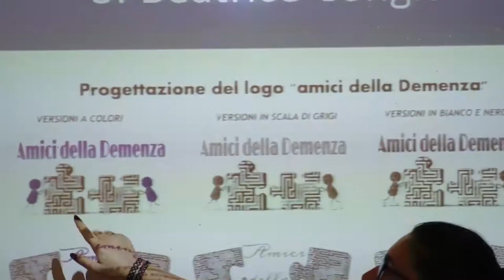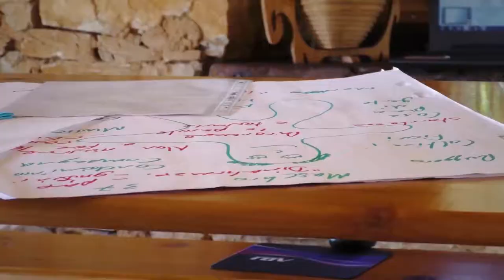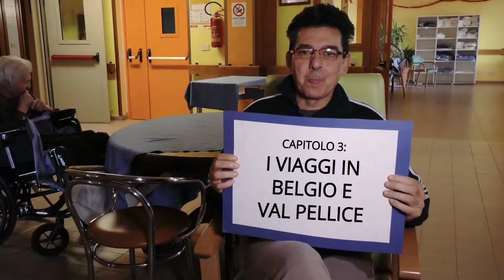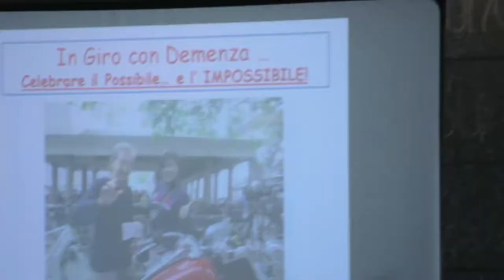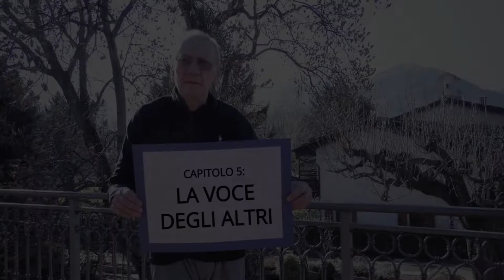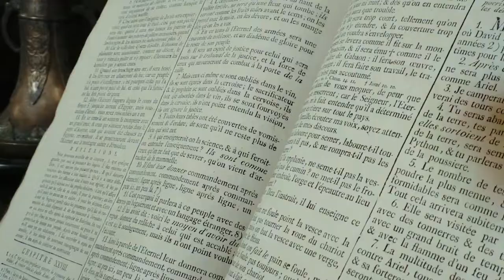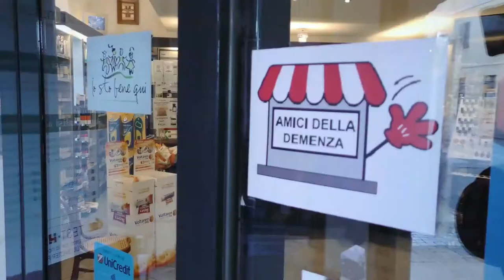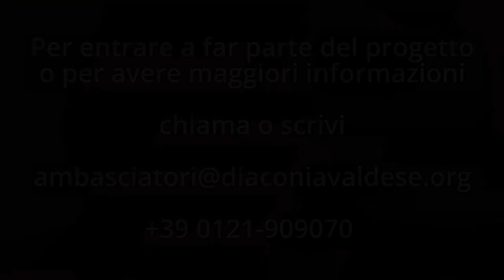"In giro con demenza", verso una comunità amichevole con la demenza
Documentario del progetto "In giro con demenza", verso una comunità amichevole con la demenza, del Rifugio Re Carlo Alberto (Luserna San Giovanni, TO)

Video realizzato da Ass. Cult. F. Lo Bue / Radio Beckwith Evangelica